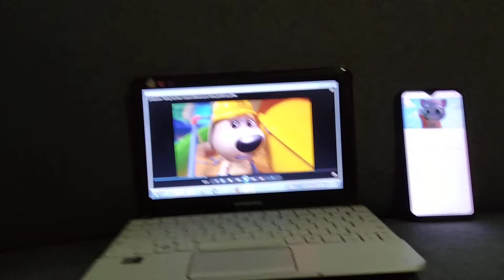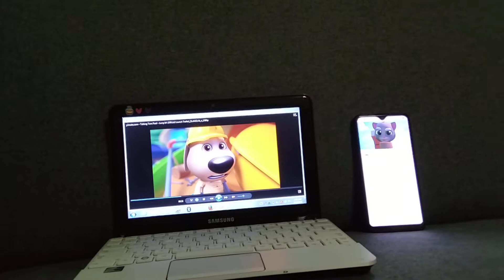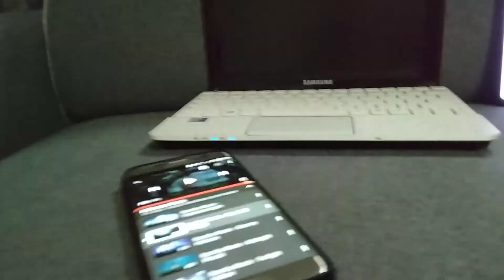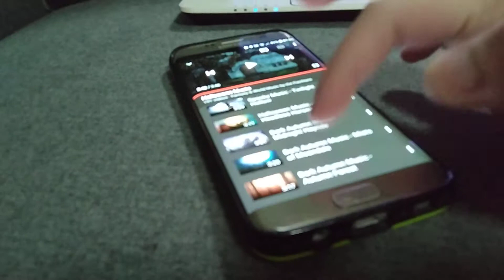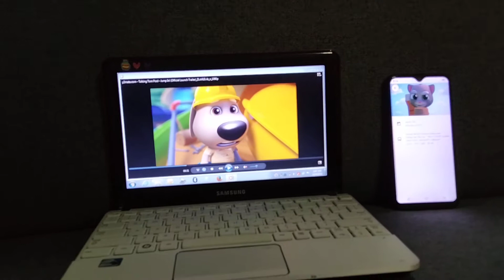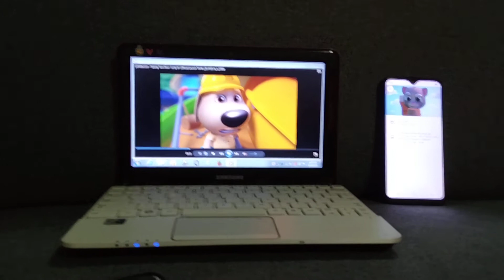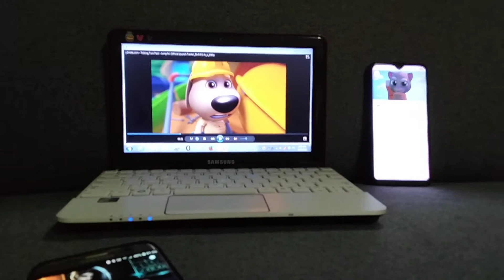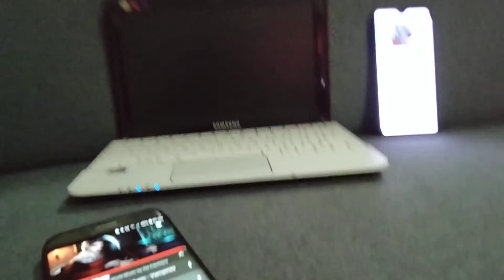Talking Tom Vlogs - Talking Ben and Talking Tom in Haunted Village and Vampire Lullaby